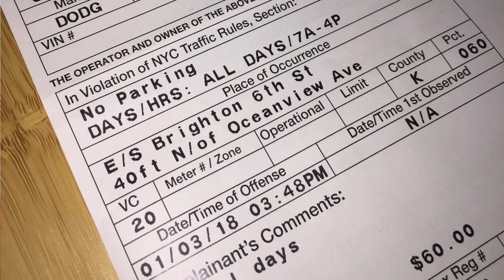Штрафы на 340$ за парковку в New York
3 часа, 340 долларов. Паркуйтесь правильно и соблюдайте)
До конца февраля 2018 я дарю очень хорошую скидку на свои услуги по рецензированию истории и переводам кейсов на политическое убежище в США.
-При обращении ко мне, скажите, что у Вас есть скидка UDS-Game
Все просто!!!